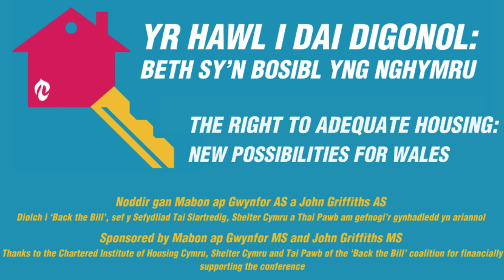Cynhadledd Yr Hawl i Dai Digonol Dara Turnbull, Housing Europe